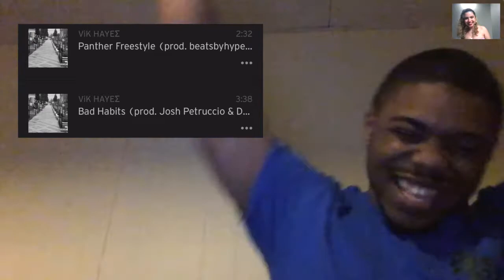Let’s get to know ViK HAYEΣ! Q&A Part 1 (New Series)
ViK HAYEΣ songs playing in the background (in order)
- Get away, First Year, Sweet Tooth, Alright, Neecole, Crowns

Follow him on IG @vikhayes513